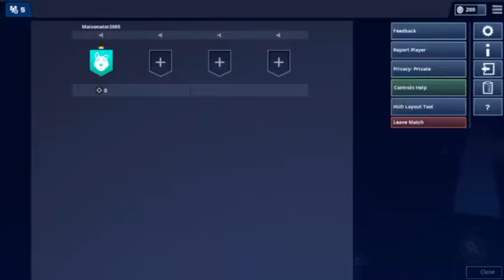Fortnite seson 8 items part 3